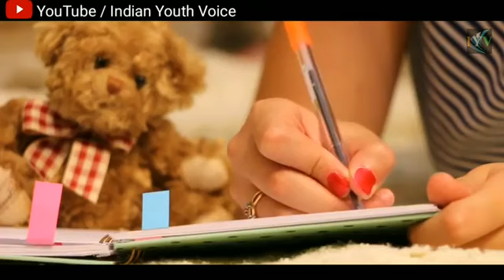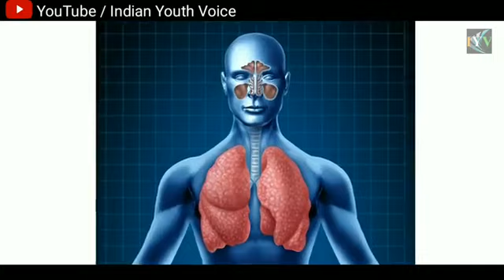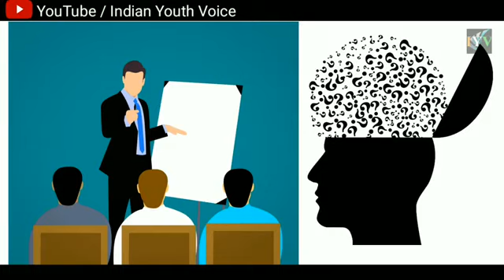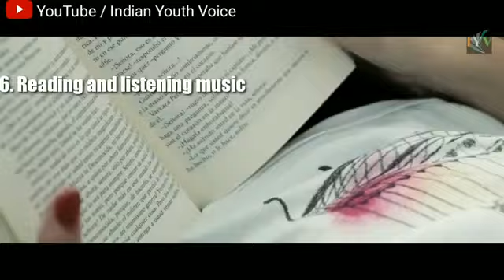How to be productive | 6 pro tips to live healthy | ask durgesh | Be Happy